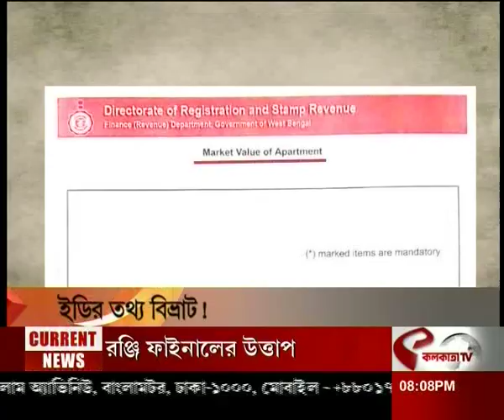BBC IT Survey: বিবিসি দফতরে আয়কর হানা